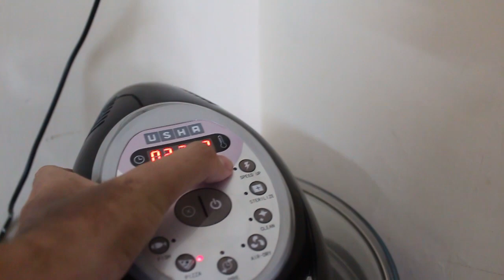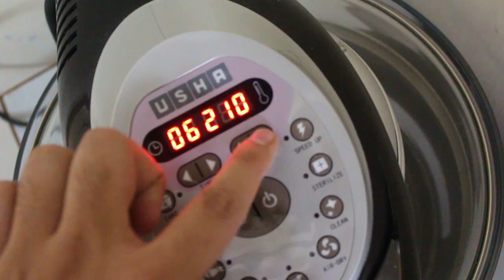HOMEMADE PIZZA TUTORIAL 🍕 | ISKE AAGE SAB FAIL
I made a cheese burst pizza within 10 minutes and this is the best pizza I ever made in my life and sharing this with you .

Equipment Used :
1. Logitech M221 Wireless Mouse
2. Shot On iPhone 11
3. Tripod - Simpex 691
4. Gorillapod 360°Ball Head
5. Laptop Asus vivobook 14
6. Laptop Lenovo S540
7. Keyboard protector Lenovo Ideapad
8. Premium Blue Cut Zero Power Navigator Spectacles